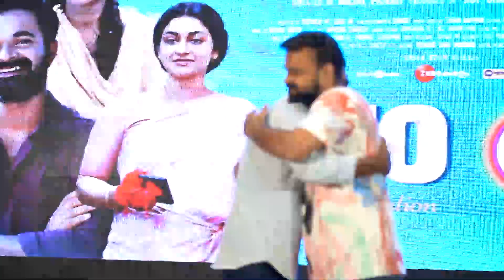ചാക്കോച്ചൻ്റെ പ്രണയത്തിന് കൂട്ട് നിന്നത് സീനിയറായ അശോകൻ ചേട്ടനാണ്- Pisharody|Pranaya Vilasam 50Days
Pranaya Vilasam 50days success celebration
Kunchako Boban Ramesh Pisharody